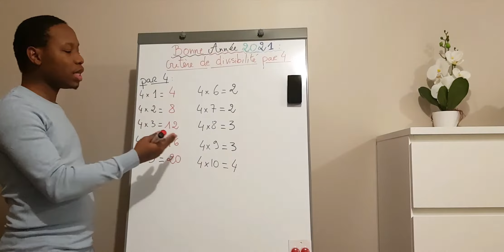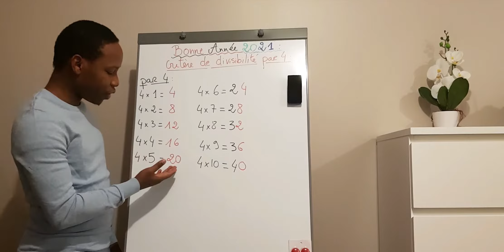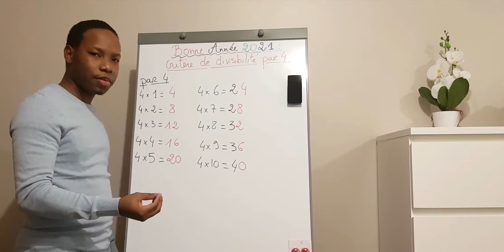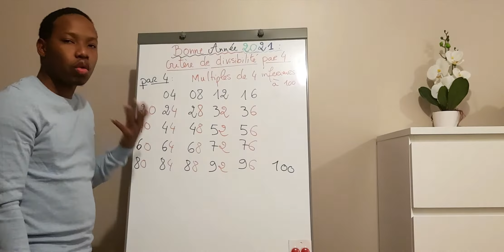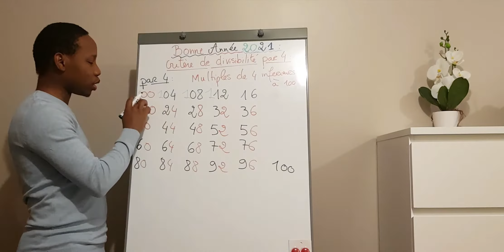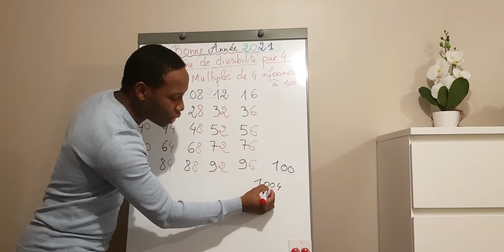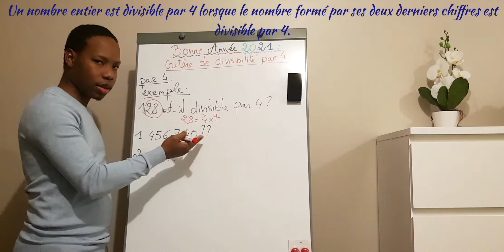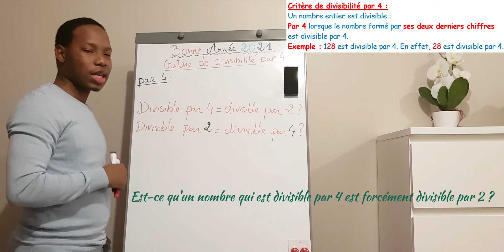Critère de divisibilité par 4 - Explications. Bonne Année 2021.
Bonjour, bienvenue dans cette chaîne. On est toujours avec les critères de divisibilité qu’on trouve en 6ème, 5ème, 4ème, 3ème et au Lycée.
Et dans cette vidéo on va expliquer le critère de divisibilité par 4.

Mais avant de commencer, je vous souhaite une très bonne année 2021.

On va commencer par écrire la table de multiplication de 4.
Et on va voir ce qu’on peut dire à partir de cette table :

1) On peut dire que les multiples de 4 ou les nombres qui sont divisibles par 4 sont des nombres pairs. Un nombre impair ne peut pas être divisible par 4. Donc 2021 n’est pas divisible par 4.
Mais attention, ce ne sont pas tous les nombres pairs qui sont divisibles par 4. Par exemple 6 est pair mais pas divisible par 4.

2) 12 est divisible par 4 (dans la table de 4) et 12 est divisible par 2. Lorsqu’on divise 12 par 2 on trouve un nombre qui est encore divisible par 2 (on trouve 6).
Pareil avec 20, lorsqu’on divise 20 par 2 on trouve 10 qui est aussi divisible par 2.
Donc on peut dire qu’un nombre est divisible par 4 lorsqu’il est deux fois divisible par 2.
Par exemple 36 est divisible par 2 et lorsqu’on divise 36 par 2, on trouve 18 qui est aussi divisible par 2. Donc 36 est divisible par 4.

On va poursuivre avec les multiples de 4 inférieurs à 100 (les nombres qui sont divisibles par 4 et qui sont inférieurs à 100) :
Les multiples de 4 inférieurs à 100.
00 ; 04 ; 08 ; 12 ; 16 ;
20 ; 24 ; 28 ; 32 ; 36 ;
40 ; 44 ; 48 ; 52 ; 56 ;
60 ; 64 ; 68 ; 72 ; 76 ;
80 ; 84 ; 88 ; 92 ; 96 ; 100.

À partir de 100, ça se répète mais avec 1 au début : 100 ; 104 ; 108 ; 112 ; 116 etc… jusqu’à 196 puis 200. Et pareil avec 200, ça se répète mais avec 2 au début : 200 ; 204 ; 208 ; 212 ; 216 etc… ainsi de suite avec 300, 400, 500 etc… jusqu’à 1 000.
Et ça continue avec 1 000, ça se répète : 1 000 ; 1 004 ; 1 008 ; 1 012 ; 1 016 etc… donc pour savoir si un nombre est divisible par 4, il suffit de regarder le nombre formé par les deux derniers chiffres, si ce nombre est divisible par 4 alors le nombre de départ l’est également.

On continue avec le critère de divisibilité par 4 :

• Un nombre entier est divisible par 4 lorsque le nombre formé par ses deux derniers chiffres est divisible par 4.
Exemples :
128 est divisible par 4, car le nombre formé par ses deux derniers chiffres est 28 et 28 est divisible par 4 (28 = 4 × 7). (128 ÷ 4 = 32).

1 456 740 est-il divisible par 4 ?
Oui, 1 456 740 est divisible par 4. En effet, 40 est divisible par 4 (40 = 4 × 10).

Et 2022 n’est pas divisible par 4, car 22 n’est pas divisible par 4. (2022 ÷ 4 = 505,5).

Et on termine par deux questions :
Est-ce qu’un nombre qui est divisible par 4 est forcément divisible par 2 ?
Et est-ce que la réciproque est vraie ou fausse ? c’est-à-dire est-ce qu’un nombre qui est divisible par 2 est divisible par 4 ?

Critère de divisibilité par 4 :
Un nombre entier est divisible :
Par 4 lorsque le nombre formé par ses deux derniers chiffres est divisible par 4.